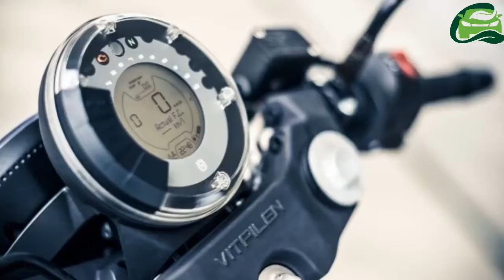Husqvarna Vitpilen 401 & Husqvarna Svartpilen 401 production in India confirmed